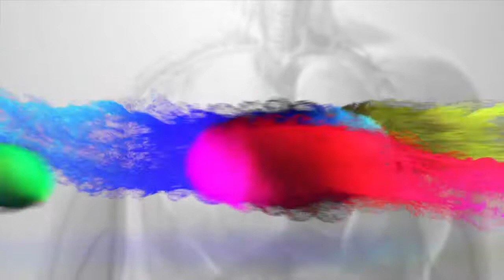Se llega a recuperacion de todos los movimientos un paciente que halla sufrido un problema motriz